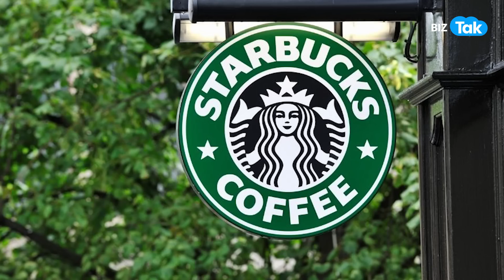Starbucks अब भारतीय चलाएंगे! |BIZ Tak